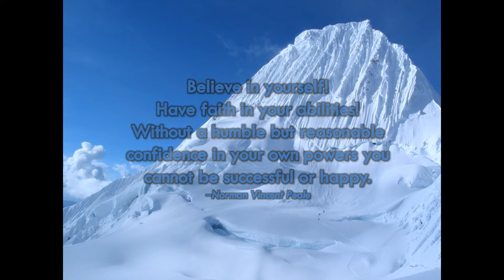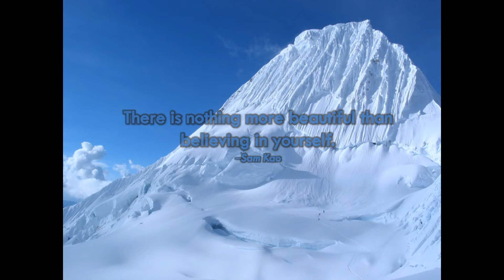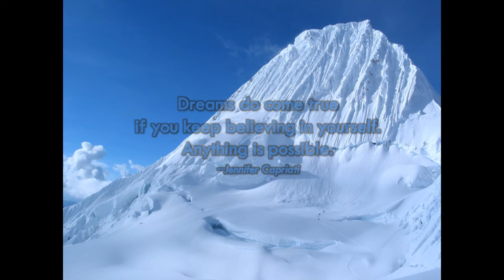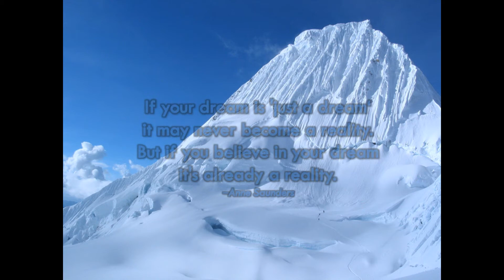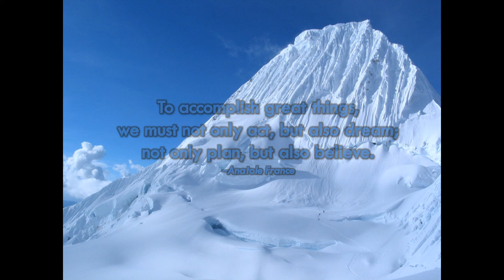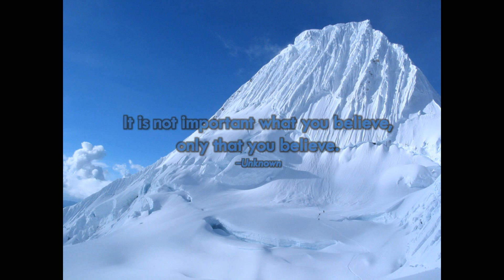Believe in Yourself Quotes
Inspirational Believe in Yourself Quotes set to relaxing angelic voices and Celtic music...enjoy!

Music: Angel Voices, Celtic Chant: Jesu, Choir of Celtic Women, Celtic Women
Spa Dreams: The Best of Relaxation and Spa Music
by The Relaxing Spa Consort
© Copyright - Michael George Silverman and Robert Silverman / Autumn Hill Records